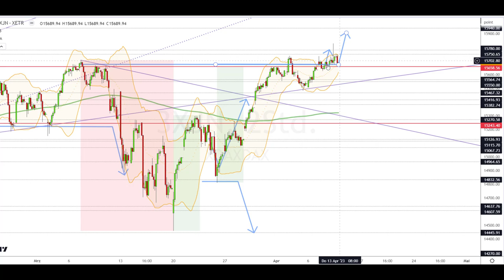Dax Analyse 13.04.2023